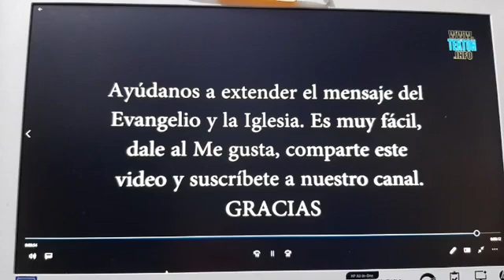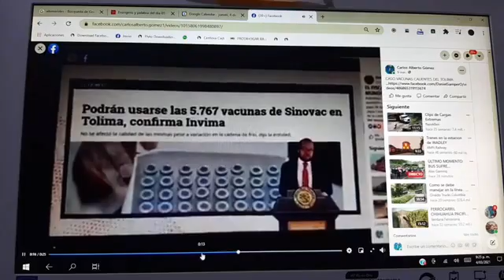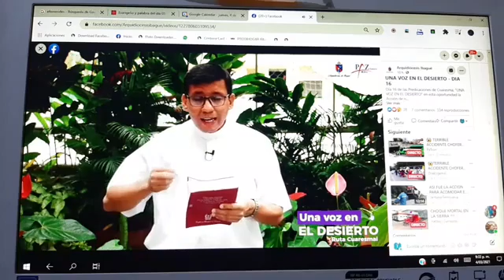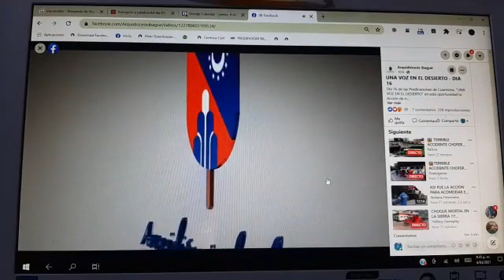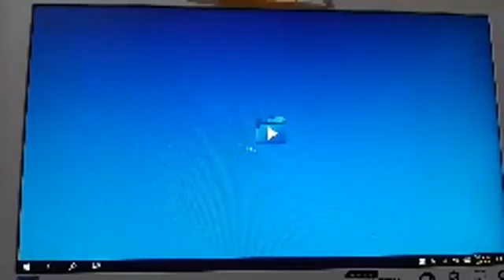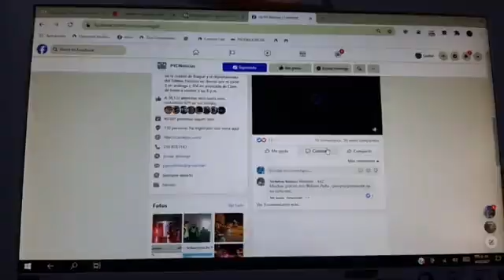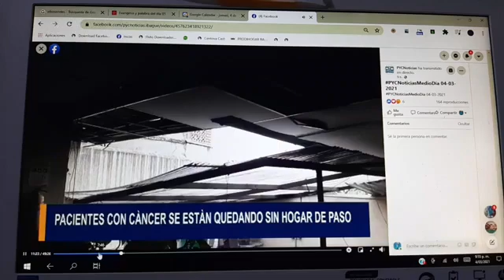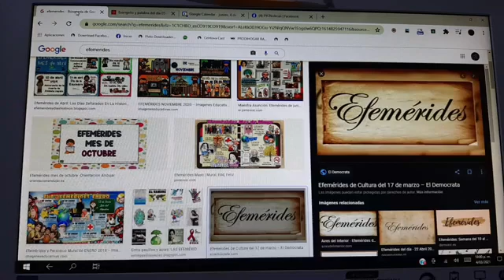5 marzo Noti Monaguillo....Lo que debes saber...